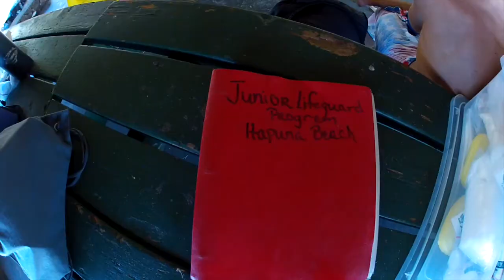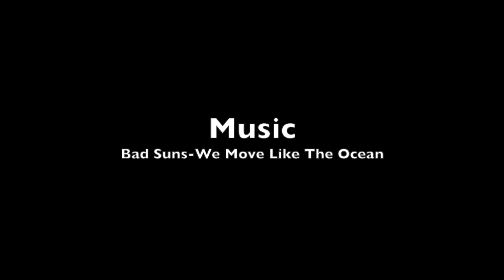Jr Lifeguards 2014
This is the summer junior lifeguard program that I used to participate in, but helped run this summer.  This program took place at Hapuna Beach on the Big Island of Hawaii.

Song: Bad Suns-We Move Like The Ocean